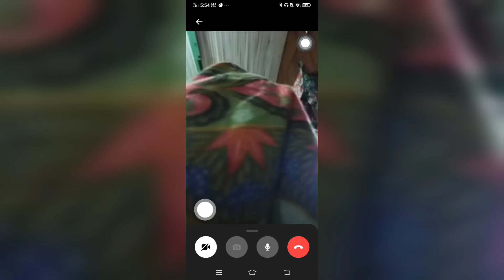KYUT MGA ALAGA MIMING